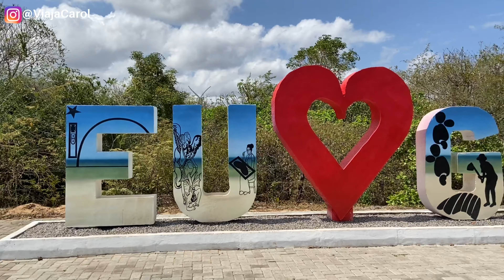SÃO MIGUEL DO GOSTOSO | RIO GRANDE DO NORTE | TRAVEL VLOG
Nesse vídeo mostro um pouco do paraíso que é São Miguel do Gostoso e duas principais atrações que são:  pôr do sol na Praia de Tourinhos e andar de Quadriciclo na extensa faixa de areia.
O vento é um fator muito presente, justificando a quantidade de pessoas que buscam o local para a prática do Kitesurf.
Para os que vão para descansar, sugiro escolherem uma pousada ou hotel com uma boa infraestrutura de lazer, ou no mínimo uma boa piscina. Já que na minha opinião (e na de alguns amigos que já foram) o mar não é tão convidativo.
Já na Praia de Tourinhos o banho de mar é gostoso, a praia tem boa estrutura de barracas e o pôr do sol realmente é imperdível! Essa praia fica a 7km de São Miguel do Gostoso, a estrada é de chão mas está em boas condições.
Para alugar o quadriciclo, pesquise nas empresas e agências da cidade. No meu caso, paguei R$80 por 1 hora.
Como visto no vídeo, almocei no O Jardim do Seridó, um restaurante muito bom e bem variado. Atenção ao horário de funcionamento, não abre a noite. Também comi no Bistrô Capella, Quintal Pizzaria e Sampei, todos muito bons.
Sobre hospedagem, fiquei na Pousada Só Alegria, super aconchegante, uma piscina linda e bem localizado.

Espero que tenham gostado do vídeo e das informações. Fiz a viagem e o roteiro por conta própria e estou a disposição para troca de ideias.

Obrigada, Carol.